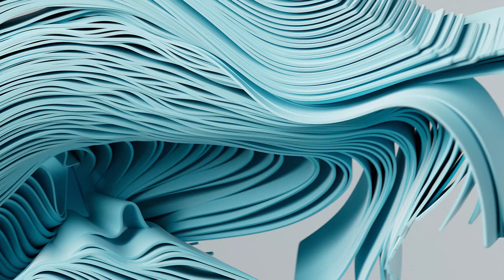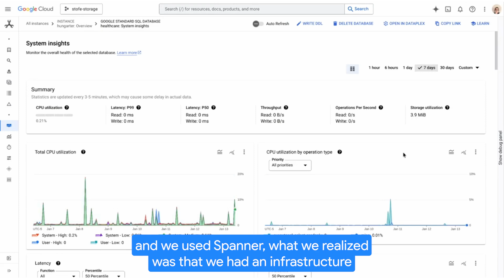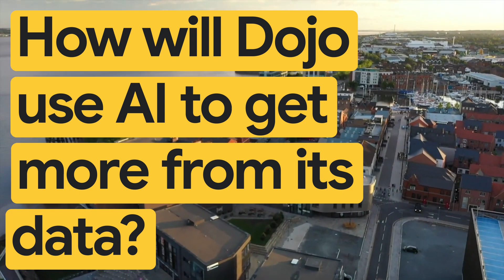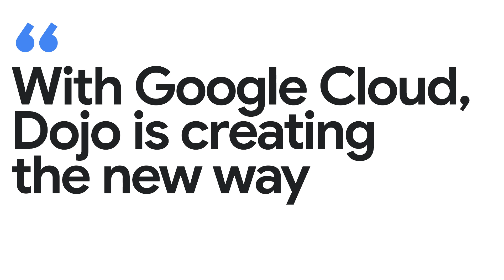New Way Now: Dojo is a payments powerhouse, delivering 60% faster transactions with Spanner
*Featured in this video:* Rob Howes, SVP of technology at Dojo

*Executive summary:* With Google Cloud, Dojo is enabling millions of secure, reliable, and ultra-fast payment experiences daily, empowering businesses to serve more customers, cash up quicker, and thrive in today’s experience economy. As one of the UK’s leading payments technology players, Dojo is on a mission to transform how people trade, get paid, and manage their businesses — no matter the size. Using Spanner, Google Cloud’s fully managed relational database service, Dojo has achieved industry-leading transaction processing times at scale — processing millions of transactions a day with speeds up to 60% faster than the industry average. This speed and reliability translate to exceptional uptime for Dojo's customers, with the platform achieving 99.999% availability — exceeding the initial target of 99.99%. Dojo is also leveraging Google Cloud to embrace generative AI, using services like Looker and Google’s multimodal Gemini models to explore innovative use cases that offer more intuitive, natural ways to engage with payment data.

*Challenge:* As a payments provider, Dojo’s focus is on delivering unparalleled payments experiences — not managing databases or infrastructure. In its pursuit of speed, reliability, and scalability, as well as the ability to work across multiple regions, Dojo was looking to adopt a fully managed database at the heart of its transaction processing that could also meet the highly-demanding and dynamic requirements of the payments industry.

*Solution:* Dojo adopted Spanner as one of the primary databases powering its payments ecosystem. Spanner's ability to offer strongly consistent transactions, across regions, at virtually unlimited scale, enables Dojo to handle even the highest volume of transactions while upholding the security and speed guarantees of its payment data. Plus, as a fully managed service, Spanner allows Dojo’s team to work on solving the core problem statements of its domain instead of investing its valuable time and energy into database management and maintenance. Dojo also has access to the full power of Google Cloud’s technology ecosystem, including Looker and Gemini, to explore gen AI use cases, such as “chatting” with payments data to surface key insights and create reports that keep customers one step ahead.

*Results:* Dojo’s platform boasts a 99.999% uptime and processes as many as 10 million transactions a day, achieving speeds up to 60% faster than the industry average.

*Key takeaways and highlights from our interview with Rob Howes, SVP of Technology at Dojo:*

→ “We see between six to 10 million transactions a day. We run in multiple regions, and we want to make sure that, irrespective of where traffic is rooted, we are able to respond to the dynamic volume. We chose Spanner because of the extreme resilience and scalability that it offered. We've been able to achieve industry-leading transaction processing times — 60% faster than the industry average from when somebody taps or swipes to having that transaction approved. ”

→ “Another positive impact we've seen working on top of Google Cloud, our incumbent peers typically have far more rigid release cycles, typically quarterly. Whereas, at Dojo, we're releasing across our varied infrastructure several times a day. [Our] ambition from a reliability point of view was getting to four nines, but as we used Spanner, we realized that we had an infrastructure that was even more resilient, a five-nines uptime availability for our payments infrastructure.”

→ “One of the things that we are excited about from a gen AI point of view is working with Gemini and Looker to change the paradigm that our company and staff use to generate reports or extract insights into a more natural language form. So, being able to converse with our data and surface those insights in a shareable form with our customers.”

→ “What’s been important for us is the mindset that Google [has] brought into the collaboration. They understand what are our business drivers, what is critical for our customers, and how to combine our forces to make sure that we are using Google Cloud in the best possible way to achieve our ambitions.”

*Google Cloud products used:* Spanner, Looker, Gemini